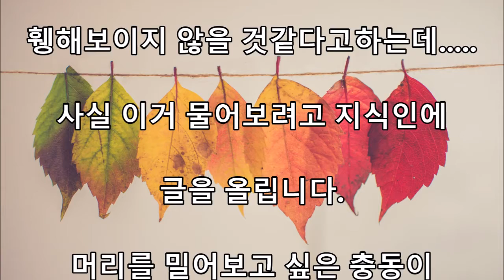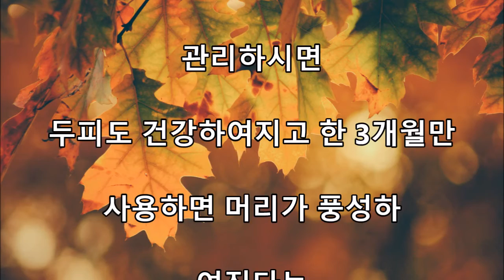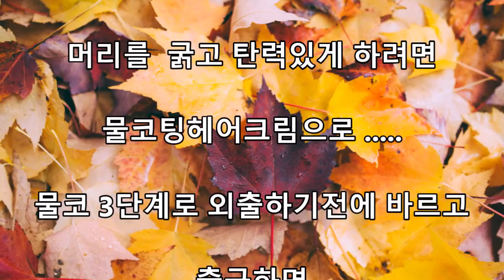머리굵어지는방법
머리숱굵어지는방법
저는 21살 대학교에 재학중인 여대생입니다.
머리가 전체적으로 숱이 없고 머릿결도 굉장히 얇아요ㅠㅠ
그래서 그런지 정수리가 휑하구 그래서 스트레스를 많이 받거든요